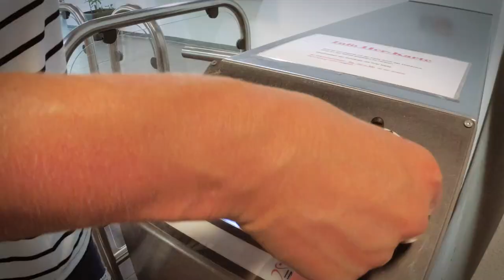Aktionsangebot: 2-Stunden-Saunatarif im Kiezbad Am Stern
Gemütlich, modern, familiär: Lerne die Sauna im Kiezbad Am Stern kennen. Verschiedene Saunen, Ruheraum mit Panoramablick und Leuchtbild, Saunaoase im Grünen und Wintergarten auf dem Dach ermöglichen den Saunatag unter freiem Himmel mitten im Kiez.

Noch bis zum 21. Oktober kannst du dir dank unserem neuen Angebot in den Abendstunden eine Auszeit vom hektischen Alltag nehmen. Unser neues Angebot nennt sich „Schnellsaunierer“ und kostet nur 9,– Euro.